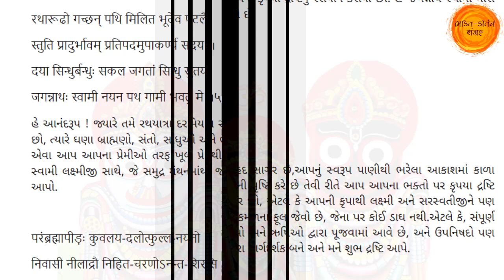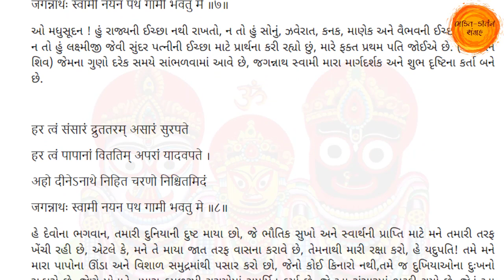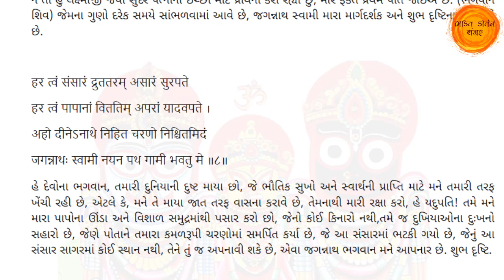આજે અષાઢી બીજ સ્પેશ્યલ 🙏 જગન્નાથજીનો આ 5 મિનિટનો પાઠ " શ્રી જગન્નાથ અષ્ટક " સરળ ભાષામાં લખાણ સાથે 🙏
તો આજના આ વિડિયોમાં આપણે આદિ શંકરાચાર્ય રચિત ભગવાન શ્રી જગન્નાથ અષ્ટક અર્થ સાથે સાંભળીશું.

jagannath ashtak path
jagannath ashtak no path
jagannath no path
jagannath path gujarati
jagannath path meaning
jagannath stotra
jagannath stotra path
jagannath stotra lyrics
jagannath no path gujarati ma
jagannath mandir
rath yatra
rath yatra 2023
jagannath ashtak gujarati meaning
jagannath ashtak gujarati lyrics
jagannathji no path
જગન્નાથ પાઠ
જગન્નાથ અષ્ટક